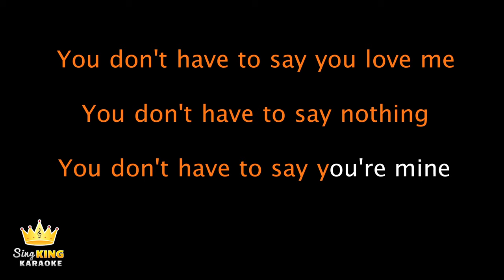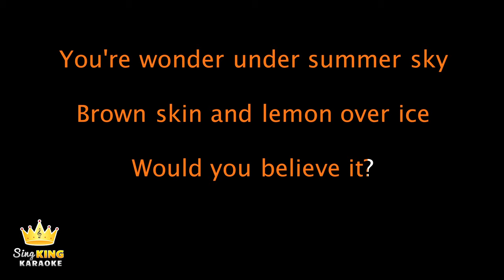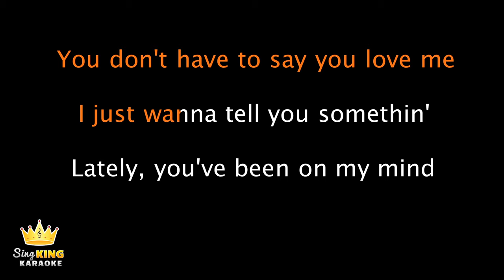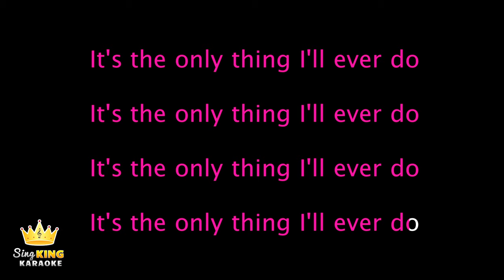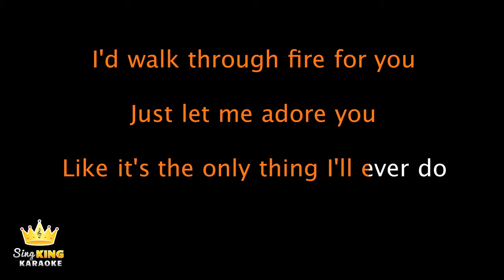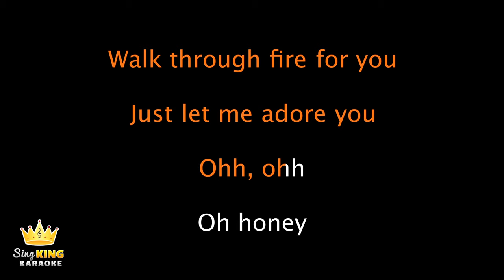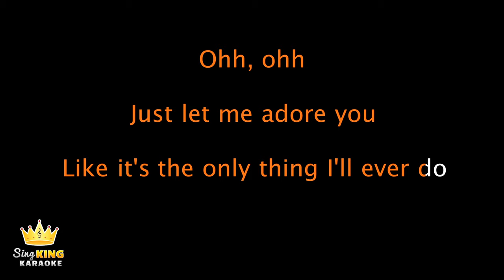Harry Styles - Adore You (Karaoke Version)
Karaoke sing along of “Adore You” by Harry Styles from Sing King Karaoke